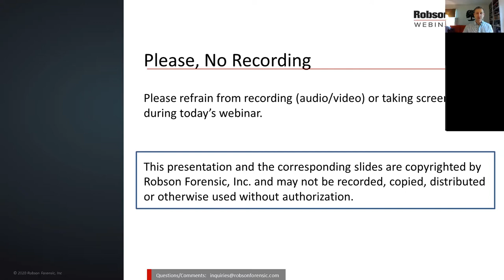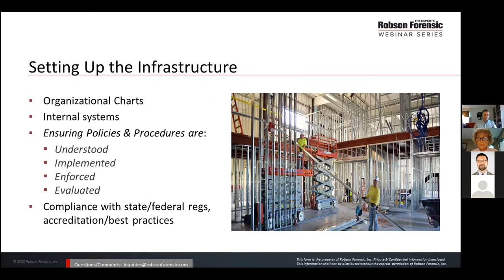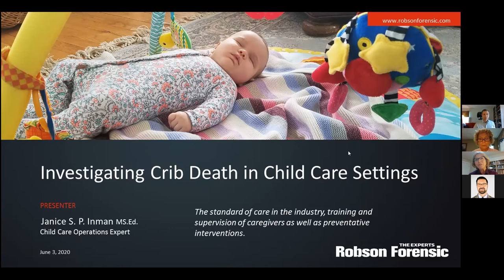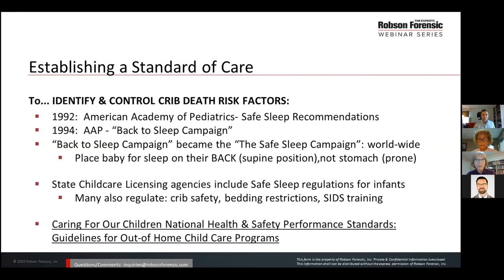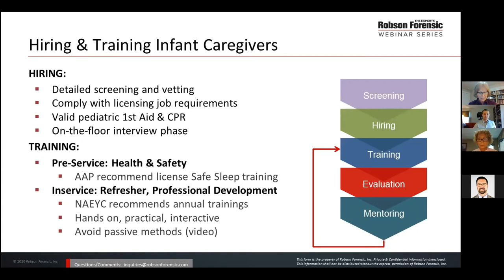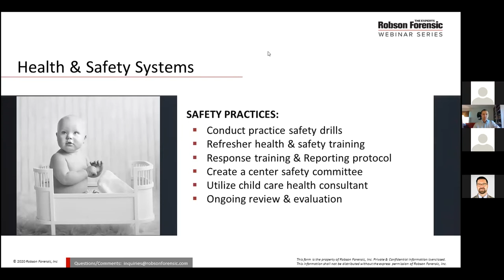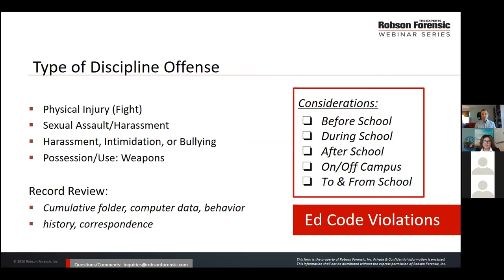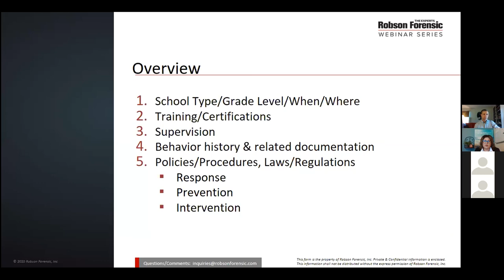Expert Webinar: Child Care & School Safety - Forensic Evaluation of Facility Based Programs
This webinar focuses on the industry standards relevant to providing safe facility-based programs for pre-school and school-aged children. Panelists from our Supervision practice group will examine policies and procedures within the context of two scenarios common in our forensic casework, infant death and school discipline.